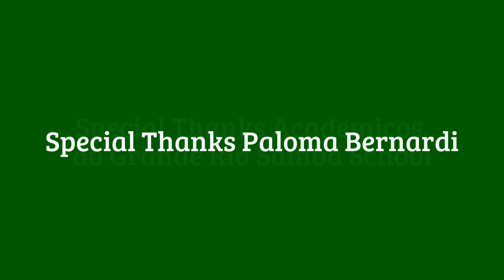Reina del Carnaval de Brasil - Paloma Bernardi ( EXCLUSIVE )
Reina del Carnaval de Brasil , Paloma Bernardi, una importante  actriz local fue seleccionada por la Escuela de Samba Grande Rio como Reina del Carnaval de Brasil na Sección de Bateria . Reina del Carnaval lay la Reina de Bateria representan un papel muy importante en el carnaval de Río de Janeiro

In 2016, Paloma Bernardi, a local actress was selected by the Samba School and Directors to come ahead of the Bateria, or Samba School Samba Drums Section.

Let´s learn a little bit more of Paloma´s Biography:
Paloma Bernardi is an actress, dancer and Brazilian radio host. He became known in Brazil as she interpreted the Mia character of the soap opera Living Life

Paloma is also known for playing Alice in Foolish Heart soap opera and also for playing the villain Rosangela in Salve Jorge [ [which began as victim of trafficking in persons [and in the course of the novel became dealer.

Paloma is the daughter of gaucho businessman Nestor Bernardi, and artist and former dancer of the Ballet Popular Recife, Dil Bernardi.

She was born in São Paulo, in the north of São Paulo city. Currently Paloma was called to be part of the cast of the movie called “Lascados”.

Who are we? Brazil Samba & Carnival Videos channel is the largest YouTube channel on the world devoted to Samba Dance & Brazilian Carnival. If you want to learn about Samba dance, Carnival Parades, Brazilian Celebrities, see new Carnival Costumes, Carnival Backstage scenes, this is it!

Through exclusive videos filmed and edited in Rio de Janeiro, you will understand a bit more of Brazil´s Carnival culture and samba personalities. We are very careful in our creation of videos, trying to show to the world the different micro-cultures of the Brazil Carnival.

 Many think Carnival in Brazil only about parades, but we try to elements that are part of this entire community, which includes Samba Dancing, Samba contests, Samba Drumming, the Flag Bearers, samba-schools, rehearsals, amazing Carnival Floats, the Brazil Carnival Queens, Carnival Divas, new samba rhythms, Interviews, exclusive backstage, and much more.